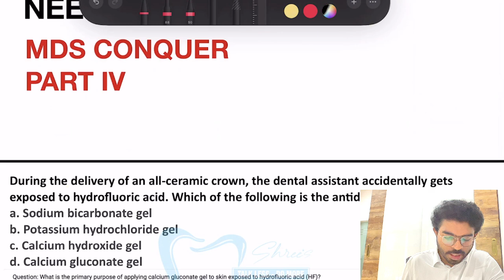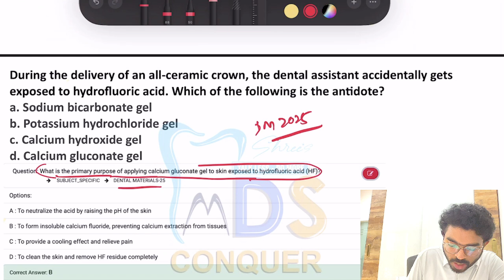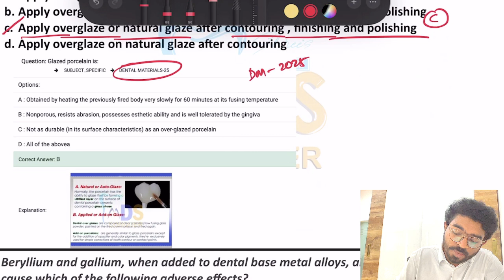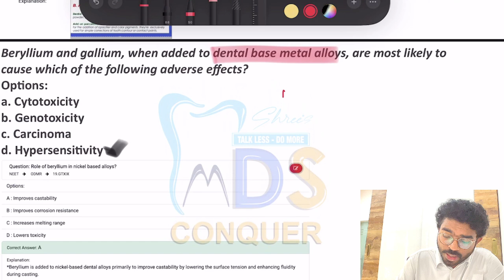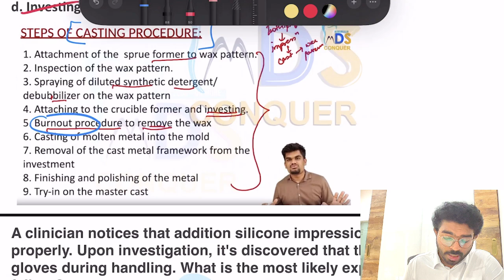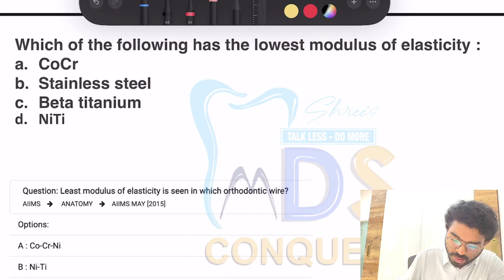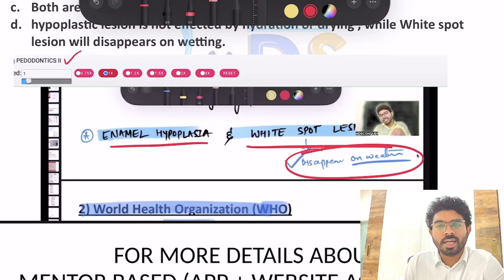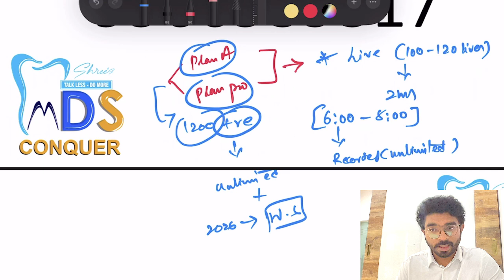NEET MDS 2025 PART IV RECALL || MDSCONQUER || DR SHREE